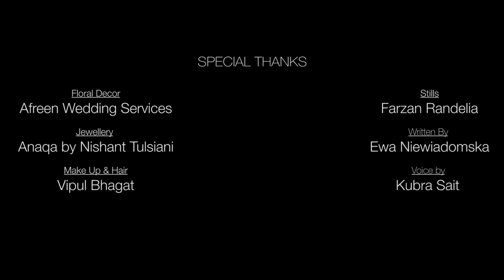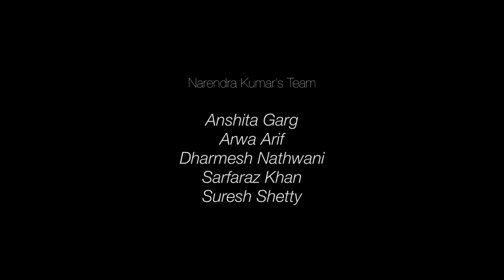The Marriage Of Shayla Patel / Narendra Kumar (Fashion Film)